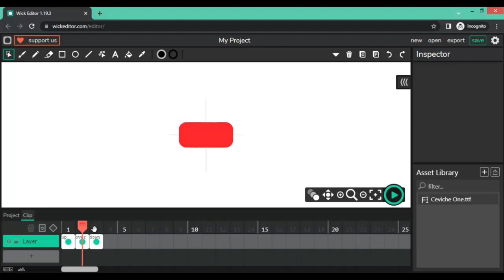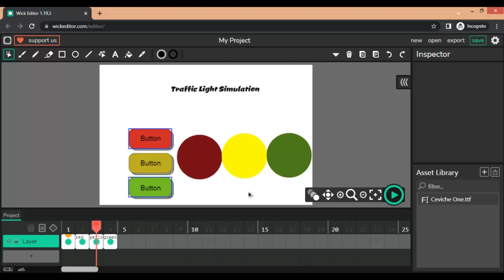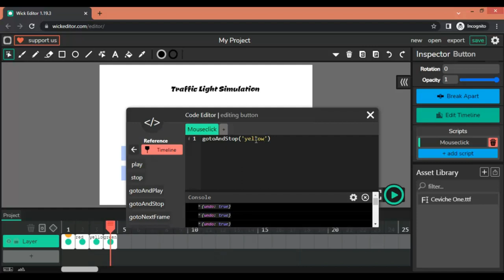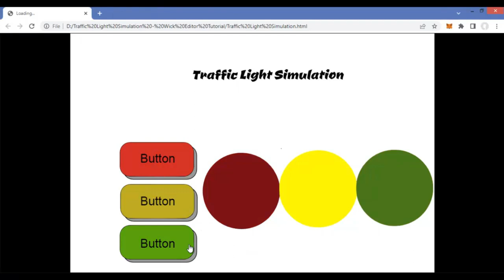Traffic Light Simulation - Wick Editor Tutorial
Hi everyone, in this video I wanna share how to make interactive buttons using Wick Editor. Just make a simple simulation of traffic lights with three buttons. So, the traffic light will be on when the button is pressed. Let's try to make this in Wick Editor